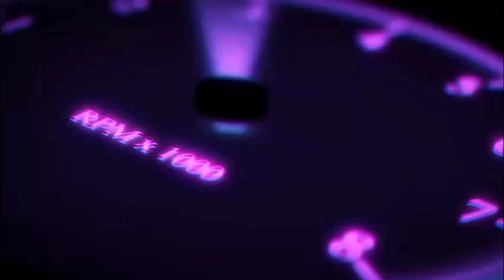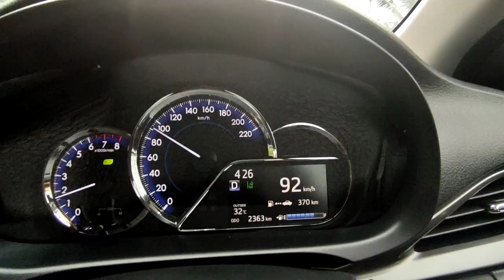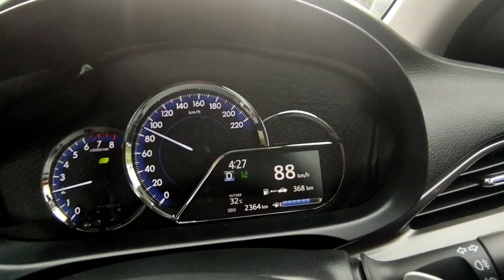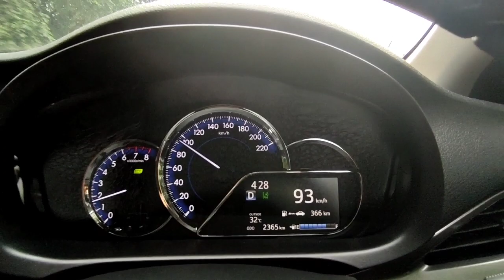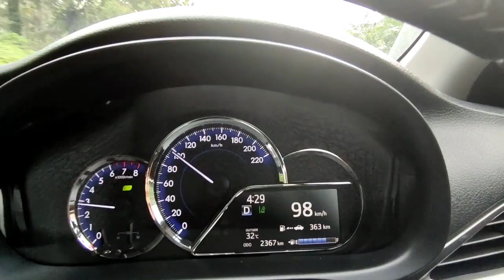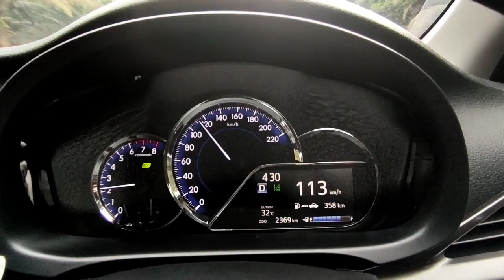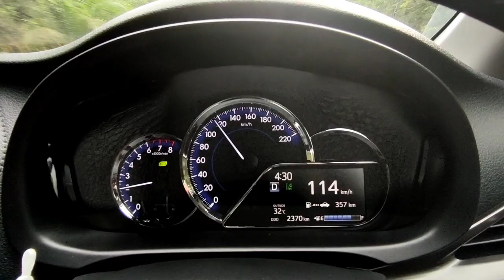Kelajuan Pada ODO Meter dan DVR Berbeza pada Toyota Vios 2021, Kenapa?